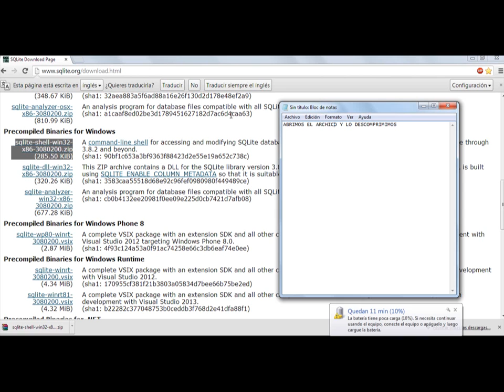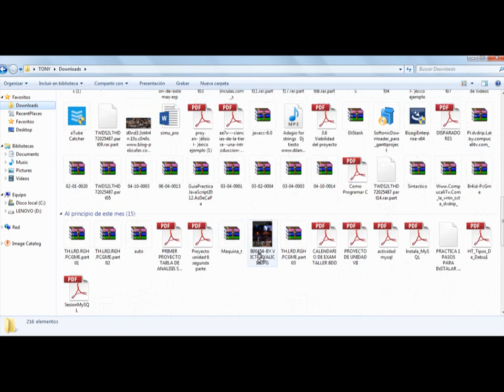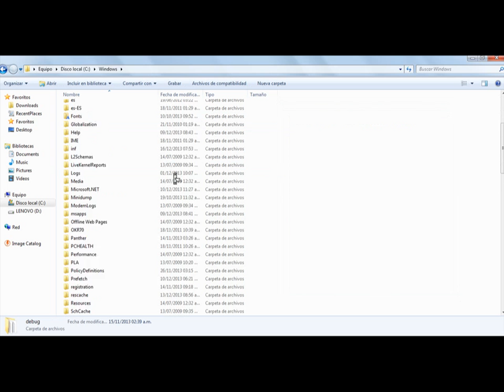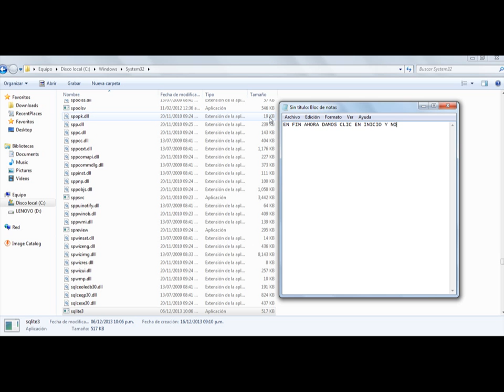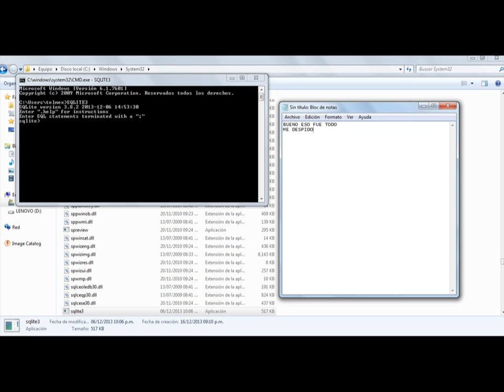INSTALACION DE SQLITE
PARA LA MATERIA DE TALLER DE BASE DE DATOS